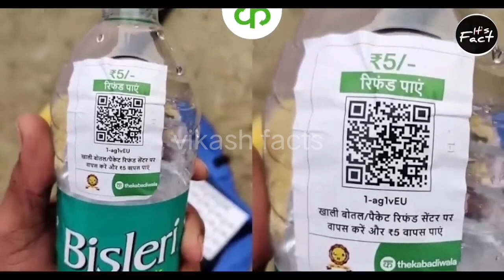kaise ek jhadu wala mahine